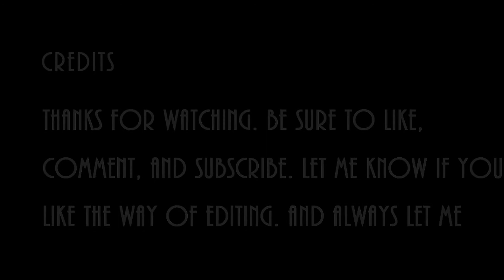Beat Saber / Mixed Reality / Mirio Battle Theme / My Hero Academia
This is not your traditional Beat Saber Video. This is what happens when a Otaku who is a gamer gets a hold of an anime song. Be sure to let me know if you like this style of video it takes a little longer to produce but I think the effort is more then worth it.

Song: Mirio Battle Theme
Artist: My Hero Academia
Inspiration: My Hero Academia
Mapper: zoyer